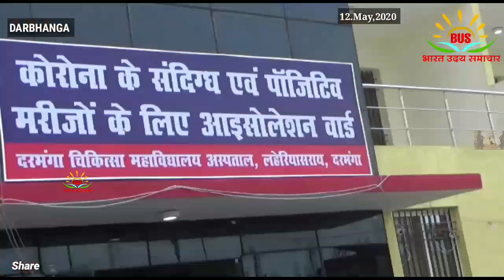3मरीजों का पॉजिटिव रिपोर्ट आया नेगेटिव डीएम ने दिया शुभकामना ,कुल पॉजिटिव मरीज16DARBHANGA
तीन मरीजों ने करोना की जंग जीत लिया है। होम क्वारंटीन में भेजे जायेंगे ।

जिलाधिकारी ने उनके स्वस्थ होने पर बधाई दिया।

जिला में दो और नये कोरोना पॉजिटिव मरीज भी मिले।

दरभंगा :- पूर्व में दिल्ली से यहां आये तीन कोरोना पॉजिटिव मरीजों ने कोरोना का जंग जीत लिया है। वे सभी पूर्ण स्वस्थ हो गए हैं। आज 24 घंटे के अंदर 2 बार इनलोगों की जांच कराई गई, दोनों बार की जांच रिपोर्ट निगेटिव आया है। इस प्रकार डी.एम.सी.एच. प्रशासन द्वारा उक्त तीनों मरीजों के पूर्ण स्वस्थ होने की घोषणा कर दिया गया ।इनलोगो को होम क्वारंटीन में भेजा जायेगा.

   जिलाधिकारी दरभंगा, डॉ. त्यागराजन एस.एम. ने उक्त तीनों  कोरोना मरीजों के द्वारा कोरोना बीमारी को हरा देने पर हर्ष व्यक्त किया है। उन्होंने डी.एम.सी.एच. के सभी चिकित्सकों / पारा मेडिकल स्टाफस, सभी कर्मियों सहित तीनों मरीजों को बधाई दिया है।

    इस बीच जांच के क्रम में जिला में दो और व्यक्तियों में कोरोना बीमारी की पुष्टि हुई है। इसमें एक व्यक्ति हनुमाननगर के गोधैला पंचायत के हैं जो 3 मई को ट्रक से यहां आए थे एवं दूसरे व्यक्ति बेनीपुर प्रखंड के हैं जो 7 मई को ट्रेन से मुंबई से आए थे। इन लोगों का रेंडम सैंपल लिया गया था और आज जांच रिपोर्ट पॉज़िटिव आया है।

    जिलाधिकारी द्वारा बताया गया कि इनलोगों के जिला में प्रवेश करते ही क्वॉरेंटाइन किया गया था। इसलिए इनसे किसी दूसरे व्यक्ति के संक्रमित हो जाने की संभावना नहीं हैं। कहा कि इन्हें डी.एम.सी.एच. के आइसोलेशन वार्ड में शिफ्ट कर चिकित्सा की जा रही है। इसके साथ ही उनके निकट संपर्क में आए सभी व्यक्तियों की पहचान की जा रही है।

3मरीजों का पॉजिटिव रिपोर्ट आया नेगेटिव डीएम ने दिया शुभकामना ,कुल पॉजिटिव मरीज16DARBHANGA